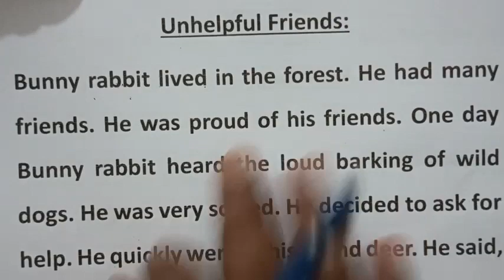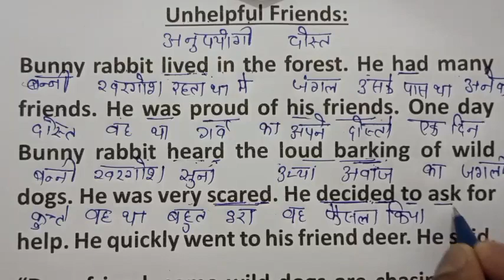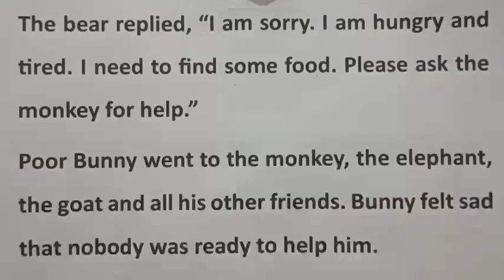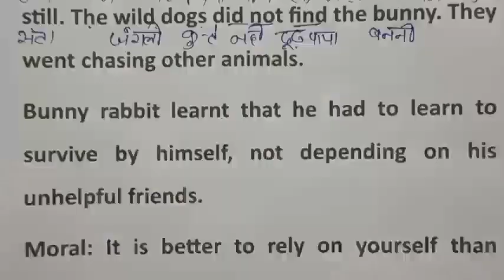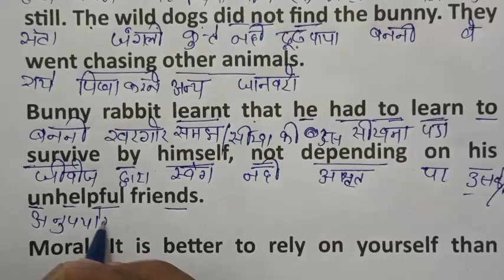English Story Reading Unhelpful Friends| English Reading Practice | English To Hindi Translation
English Story Reading story of Unhelpful friends| English Reading Practice | English To Hindi TranslationI